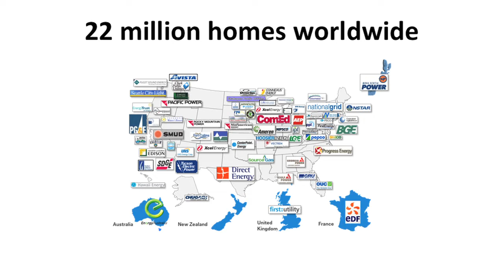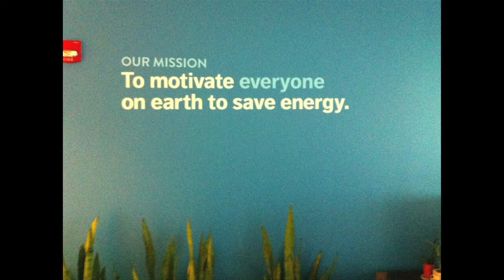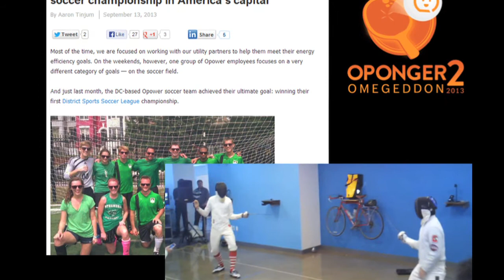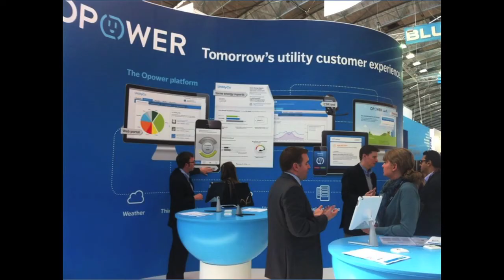Experience [Greater Than] Tech: Opower SVP Roderick Morris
Marketing SVP Roderick Morris tells a story of how fostering the people and culture of Opower produces the scalable innovations that drive Opower's continued success.